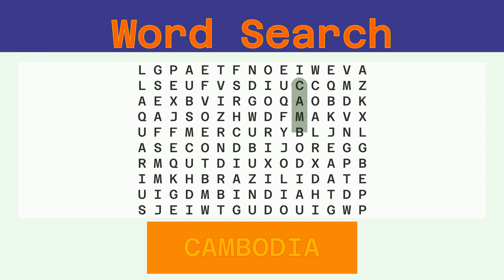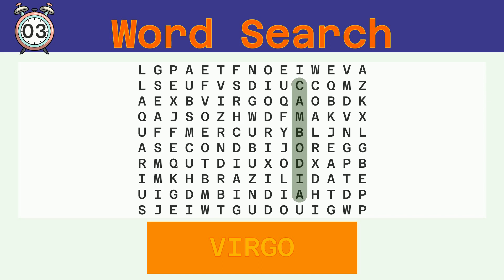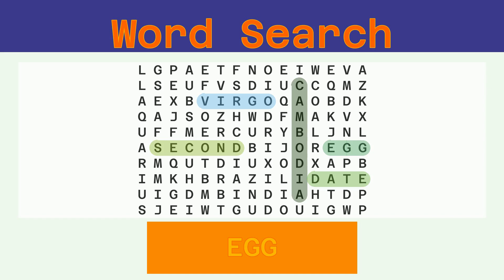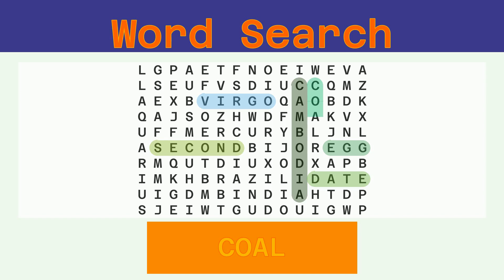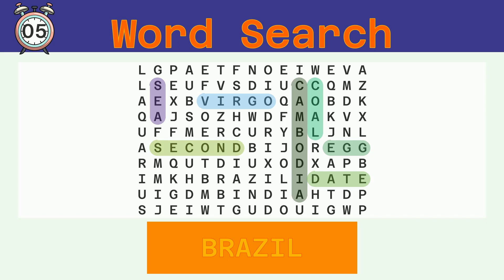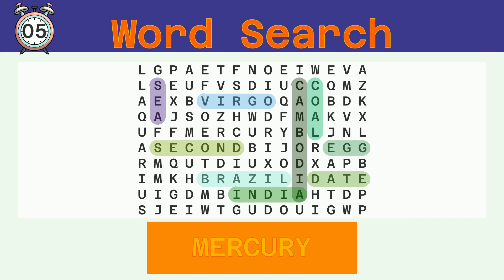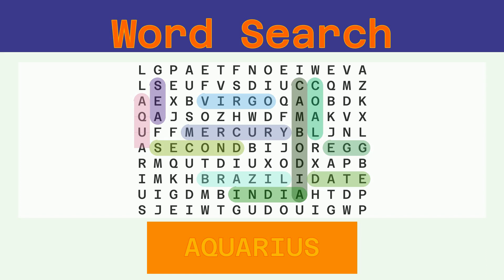Word Search - Challenge 09/29/2022 - Easy - Random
Words to find:
CAMBODIA, VIRGO, SECOND, DATE, EGG, COAL, SEA, BRAZIL, INDIA, MERCURY, AQUARIUS,

Answer:
00:30 CAMBODIA
01:07 VIRGO
01:41 SECOND
02:16 DATE
02:49 EGG
03:21 COAL
03:54 SEA
04:26 BRAZIL
05:01 INDIA
05:35 MERCURY
06:11 AQUARIUS